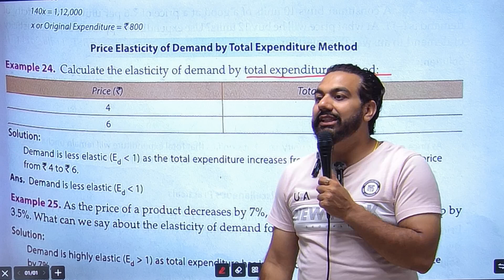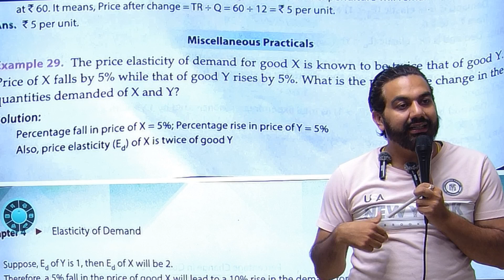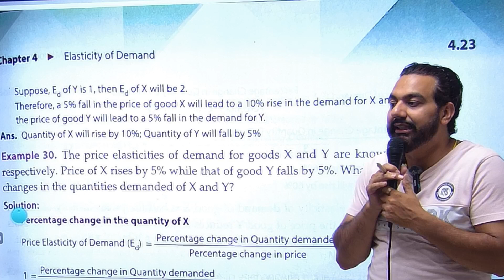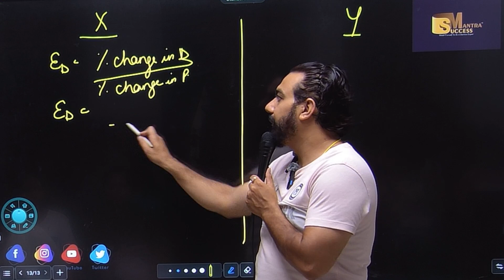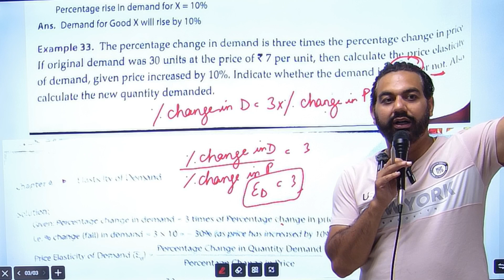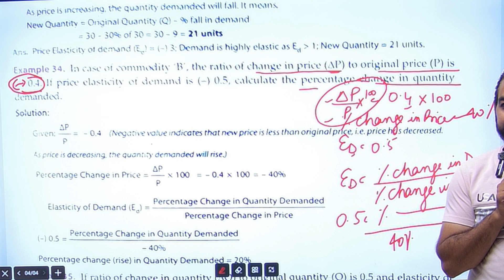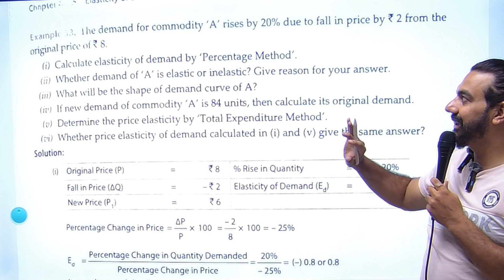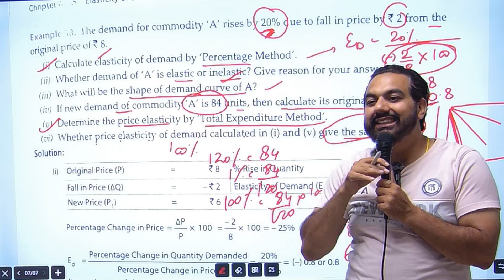Numericals | Chapter-4 | Elasticity Of Demand | Class-11 Economics | CA MANISH KALRA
In this video you will learn the topic:Numericals | Chapter-4 | Elasticity Of Demand | Class-11 Economics | CA MANISH KALRA

bop
economy
financial market
government budget class 12
green revolution
sole proprietorship
success mantra
11 me kon sa subject lena chahiye
12 economics chapter 4
12th accounts chapter 8
3000 loan kaise le
5 year plan
account class 11
accounting equation
account class
accounts theory
accrued
adjustment